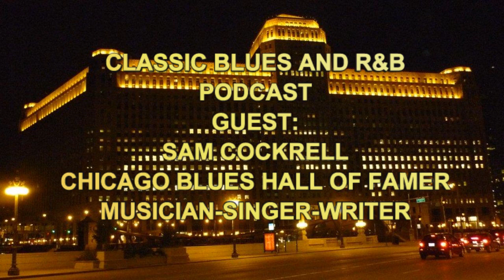CLASSIC BLUES AND R&B-PODCAST-GUEST SAM COCKRELL-25 APRIL 2021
Classic Blues and R&B is a weekly radio program that is broadcast, live, on Saturday night from 11:00 PM CST until 2:00 AM CST, from Chicago, Illinois. The program is broadcast from the studios of WVON 1690 AM, from Chicago. The producer, host and writer of Classic Blues and R&B is Henry B. Cheatham, whose on air name is Sir Henry Cheatham.